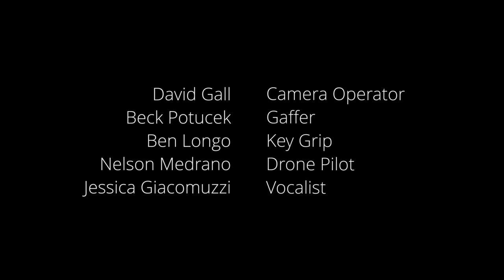Cygnus Synthetic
Two in each hand and one in my mouth. My mom and aunt tell me stories about how I always carried five pacifiers everywhere when I was a baby. We laugh and smile, but it reminds me that from the moment we are born we are surrounded by plastic. Cygnus Synthetic arranges Nature, Humanity, and Plastic as a trinity to highlight this tragic- and deeply intimate- reality.

Discarded plastic degrades into tiny invisible pieces known as microplastics. These have been detected in every biome and water source on earth as well as inside plants, animals, and humans. Particulate plastics in our oceans alone outnumber the stars in the Milky Way Galaxy. They leech and transport toxic chemicals into nearly everything, and we have no way to control this invisible threat. Cygnus Synthetic explores particulate plastic’s infiltration into our lives, our bodies, and our environments through a contemporary re-telling of the famous (and prophetic) ballet solo “The Dying Swan”. An abstracted dialogue between particulate plastic and a creature murdered by the hands of an insidiously polluted environment.